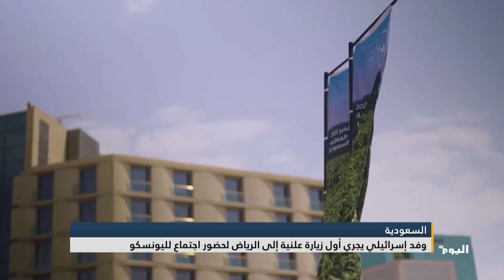وفد إسرائيلي يجري أول زيارة علنية إلى الرياض لحضور اجتماع لليونسكو